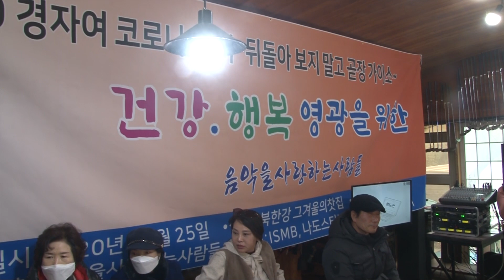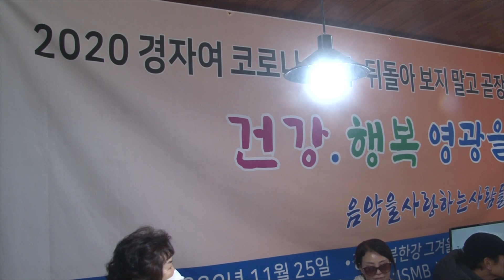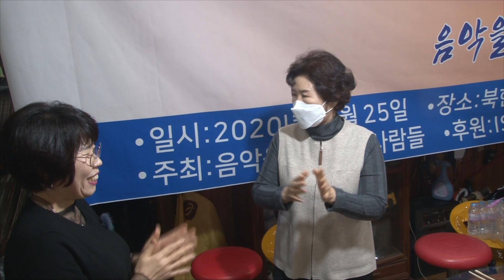2020년11월25일 음사모 송년모임 이명진(미쳤다!!이명진 )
2020년11월25일 음악을 사랑하는 모임 송년회 영상입니다 지난 시간을 추억하며 즐겨보세요